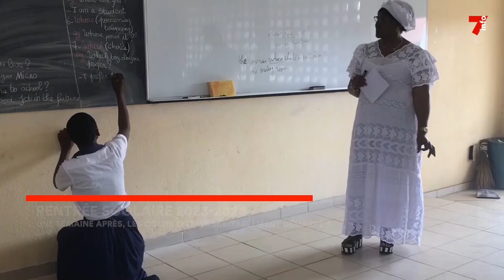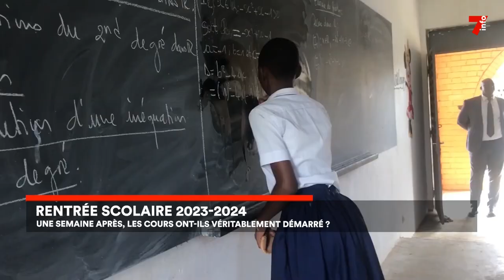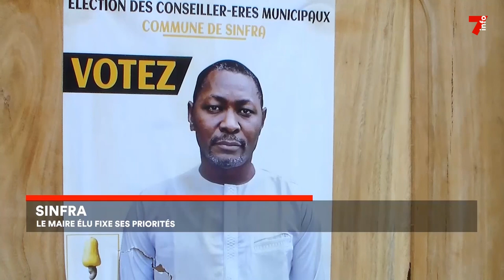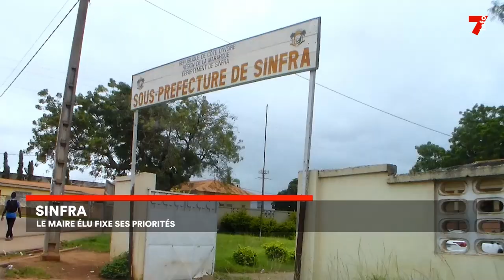Le 7 minutes du 20 septembre 2023 (édition du 12h)